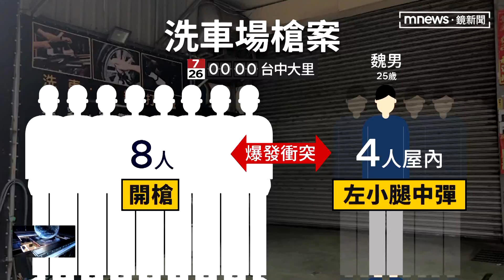台中3天2槍擊 洗車場暗夜3槍響1人腿部中彈｜鏡新聞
台中，又有人開槍了！禮拜天，潭子才發生滷味攤槍擊命案，想不到才過一天，大里一間洗車場又發生槍擊事件！兩派人馬鬥毆，過程中有人開槍，導致一名魏姓男子腿部中彈，幸好沒有生命危險。但三天發生兩起槍案，兩名嫌犯也都還在逃，讓台中市民人心惶惶。